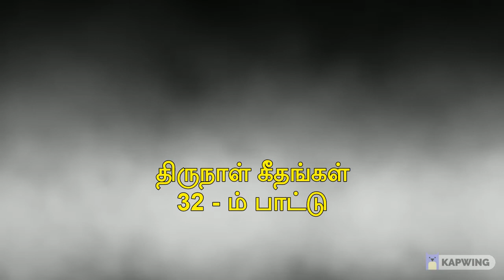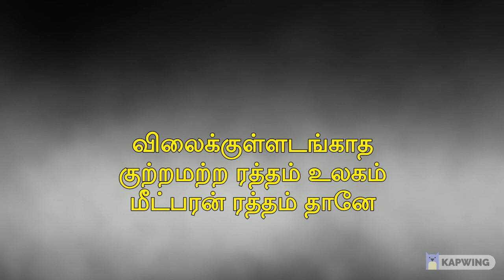விலைக்குள்ளடங்காத | திருநாள் கீதங்கள் 32 -ம் பாட்டு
இ.ஏ.இ சபை